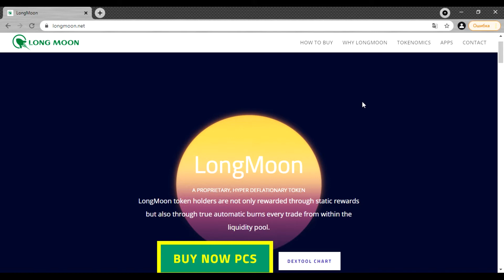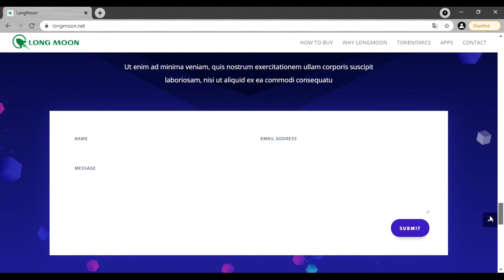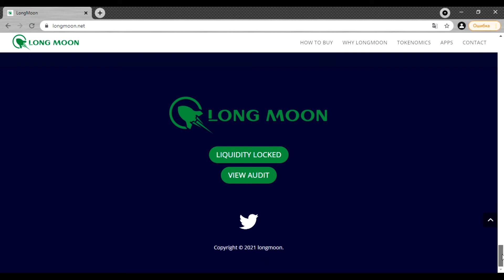Longmoon // Обзор проекта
Author
➤ BTT username: rise10